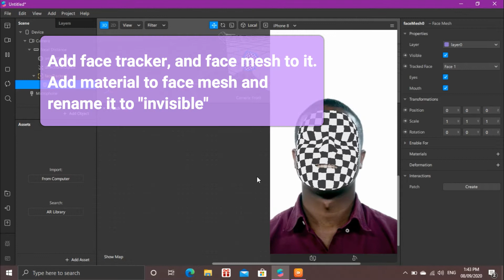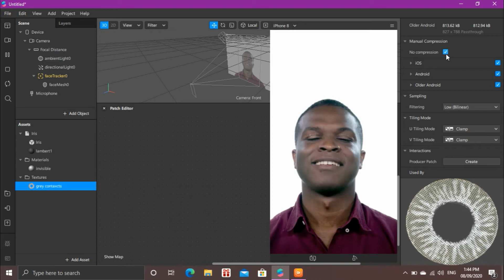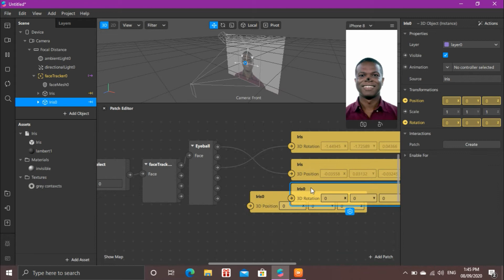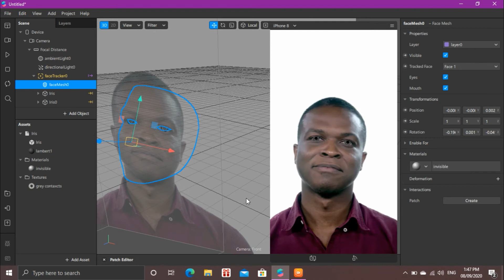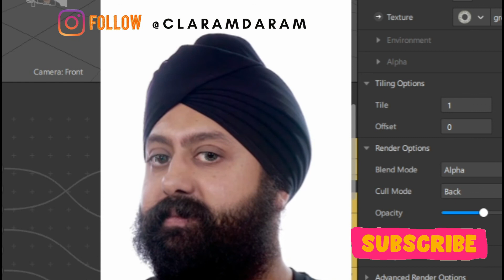HOW TO ADD CONTACT LENS IN SPARK AR | fast&easy | Clara Ponesto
Learn how to ADD or Customize the contact lenses using spark ar on instagram easily! This is a fast and easy tutorial on making this filter.
for daily Tutorials (and soon random vlogs).

Comment your ideas and I'll feature ya'll to the next vid!

or